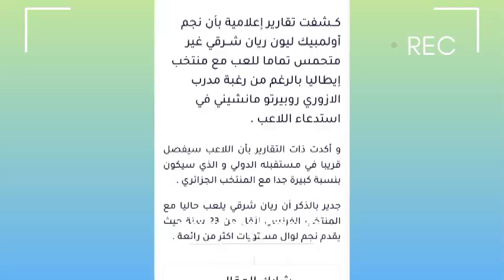ديلور يثير غضب الجزائريين. شرقي يرفض إيطاليا و يختار الجزائر. غيتون إلى مارسيليا.أخبار المنتخب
Delors irrite les Algériens. Rayan Sharqi rejette l'Italie et choisit l'Algérie. Guiton à Marseille. Nouvelles de l'équipe